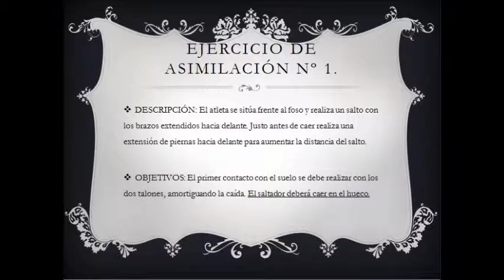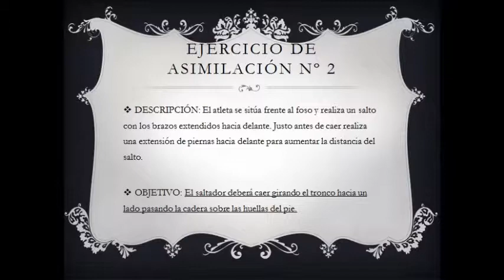EJERCICIOS ASIMILACION TRIPLE SALTO: FASE RECEPCIÓN II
El gesto técnico del triple salto ha sido descompuesto en 4 fases: carrera aproximación, batida, vuelo y recepción. En este vídeo se proponen tres ejercicios de asimilación para mejorar la fase de "recepción".